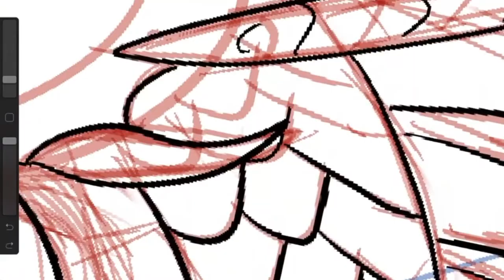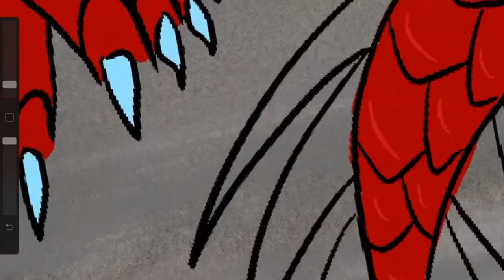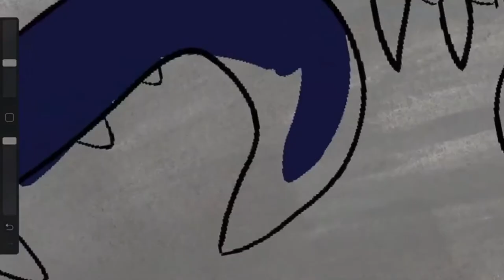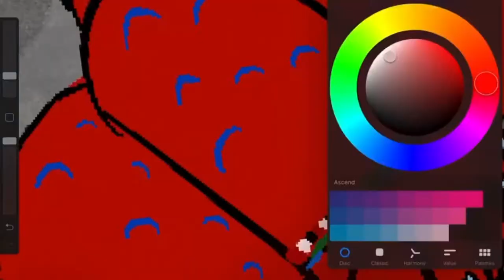King of the World - Wings of Fire speedpaint [Featuring Aden and Gyrfalcon]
A fun gift for one of my irl friends, who’s on DA as well. This of our sonas, at the top of a mountain, since we both enjoy hiking. Swipe right for the speedpaint. I thought the song was very fitting :)

Program used: Procreate on iPad 7th gen
Recorded with Record it!
Music: King of the World by Young Rising Sons and River Flows in You by Amazing Jazz Piano Background